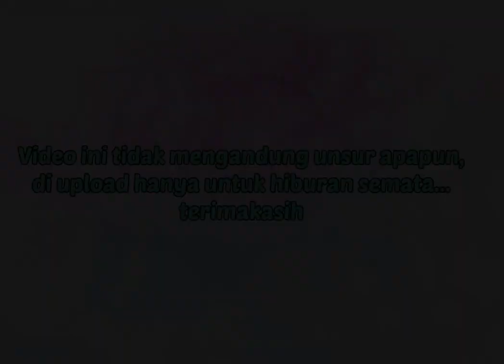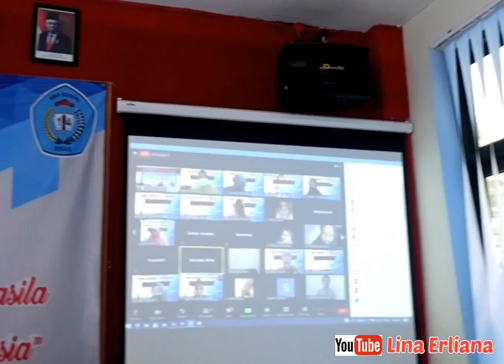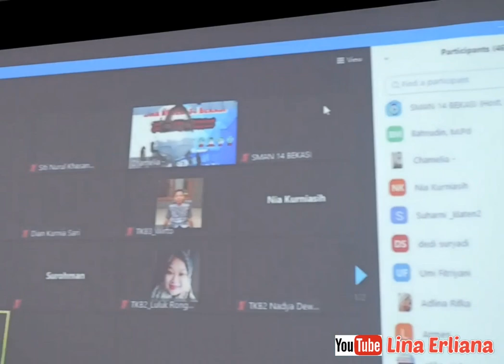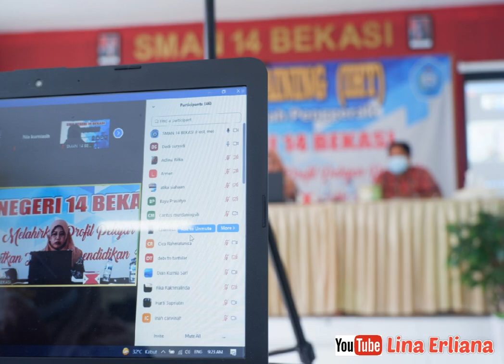IHT SEKOLAH PENGGERAK BehindTheScene | Lina Erliana Channel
Hallo Positive People💜

"Vlog ini tidak mengandung unsur apapun, diupload hanya untuk hiburan semata-mata".